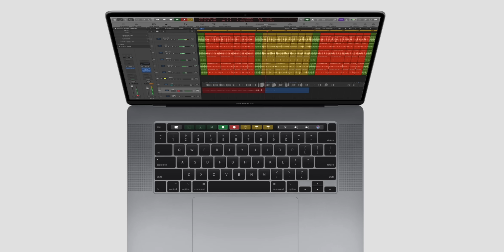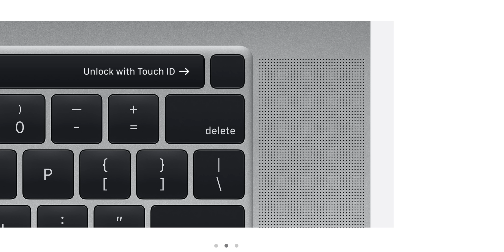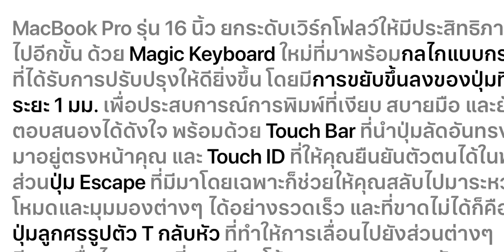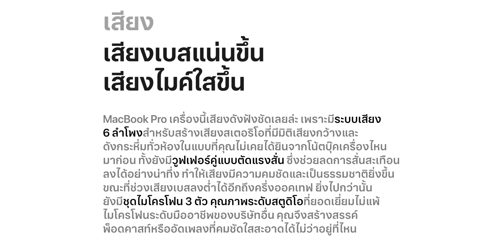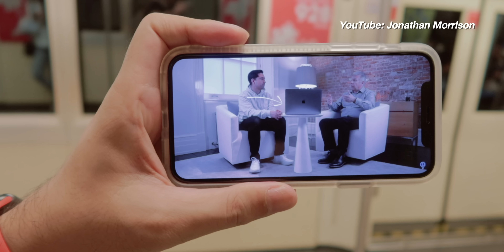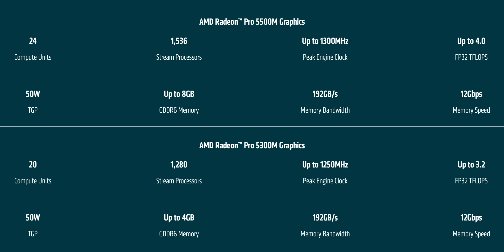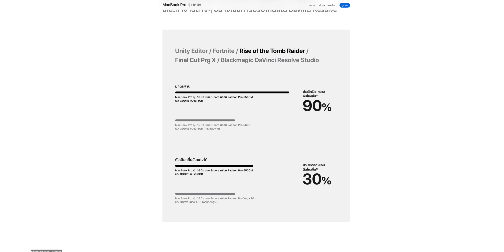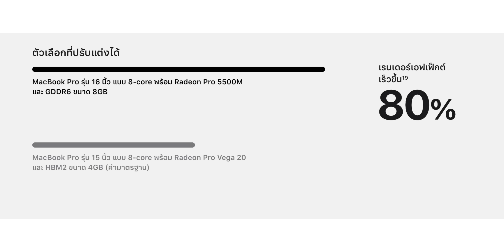ชวนคุย MacBook Pro 16 นิ้ว | kangg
MacBook Pro 16 นิ้ว ออกมาแบบจะว่าไม่เซอร์ไพรส์ก็ไม่ใช่ซะทีเดียว เพราะตัวผมเองยืนอยู่ข้างว่าแอปเปิ้ลไม่น่าออกเจ้าเครื่องนี้ออกมาเพราะอินเทลยังไม่มีซีพียูใหม่ ทีนี้พอออกมาจริง MacBook Pro 16 นิ้ว ก็ยังใช้ซีพียูตัวเดียวกับ MacBook Pro 15 นิ้วเมื่อกลางปี แล้วแบบนี้มันยังไงดีละ น่าใช้หรือไม่ แล้วสเป็คอื่น ๆ มันดีหรือไม่ ตรงนี้มาพูดคุยกัน

เรื่องที่ไม่ได้พูดในวิดีโอก็คือจริง ๆ แล้วราคาของ MacBook Pro 16 นิ้ว มีราคาถูกลงเมื่อเทียบกับ MacBook Pro 15 นิ้วที่ออกมาเมื่อกลางปีด้วยนะครับ จากรุ่นกลางปี 79,990 พอเป็นตอนนี้เหลือก 75,990 บาท จากค่าเงินที่แข็งค่ามากขึ้นอีกเล็กน้อย ซึ่งอันนี้ก็เป็นอีกส่วนที่ประหลาดใจสำหรับผมนะ เพราะผมลองกด ๆ เครื่องคิดเลขดูนึกว่าแอปเปิ้ลจะลดราคาลงมาสัก 1,000-2,000 บาทก็เหลือเฟือแล้วปรากฏว่าออกมาจริงลดเยอะมากกก กลายเป็นว่าในสเป็คแบบเดิมเราจ่ายน้อยลง หรือถ้าเงินเท่าเดิมก็เอาเงินส่วนต่างไปอัพแรมอัพ ssd ได้ด้วย

ใครมีความเห็นยังไงเกี่ยวกับ MacBook Pro 16 นิ้ว ตัวนี้ มาคุยกันครับ